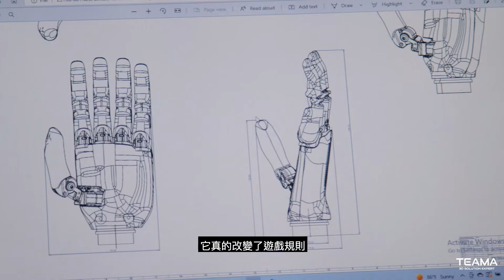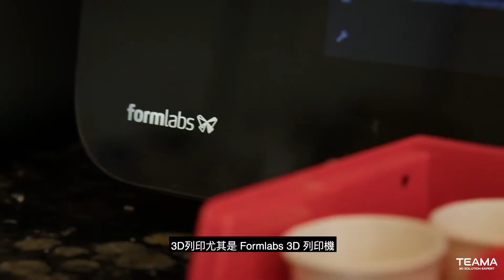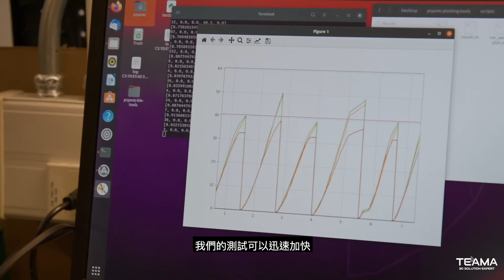進擊的仿生手：PSYONIC如何以3D列印開發最先進的假肢｜Formlabs SLA 3D printer Form 3+｜積層製造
🤖世界最先進的仿生手居然是用3D列印研發的？！
PSYONIC Ceo Aadeel Akhtar在七歲拜訪在巴基斯坦的父母時，看見了與他年齡相仿卻沒了右腳，以樹枝作為拐杖的女孩，從此便激起了他想進入義肢領域的決心。PSYONIC 致力於製作出每個人都能負擔的仿生肢體，而最大的挑戰便是如何以低成本製造，卻要比市場上的產品更耐用！Aadeel Akhtar說：「如果遵循著傳統的製造方式，我們根本無法跟其他義肢企業競爭」他表示尤其是#Formlabs3列印機 對像PSYONIC這樣的新創公司的開發過程至關重要。
觀看影片，了解3D列印如何成為PSYONIC市場進入策略中的重要環節，以及患者的使用案例🤝

【台灣天馬科技 聯絡資訊】
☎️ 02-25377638